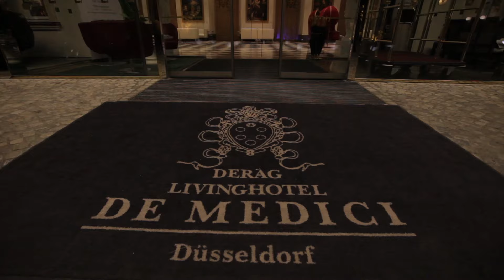Insights into our Living Hotel De Medici | Living Hotels in Düsseldorf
Entdecken Sie die luxuriöse, einzigartige Seite Düsseldorfs. Leben Sie bei uns. Erkunden Sie von hier aus die Kunst- und Kulturszene der Stadt, erfahren Sie bei uns Gastfreundschaft, die feinsinnig und selbstverständlich ist. Gönnen Sie sich den besonderen Aufenthalt in Düsseldorf. Freuen Sie sich auf ein Living Hotel, das Maßstäbe setzt. In Sachen Komfort und Service, vor allem aber in Sachen Design und Anspruch. Denn wir sind mehr als ein Living Hotel. Entdecken Sie unsere Privatsammlung, streifen Sie durch unsere Räume und Gänge und lassen Sie die Seele baumeln. Willkommen in Ihrem Kunstmuseum. Willkommen im Living Hotel De Medici.